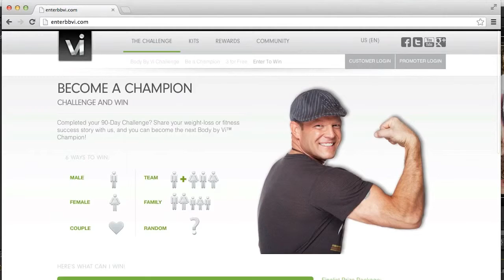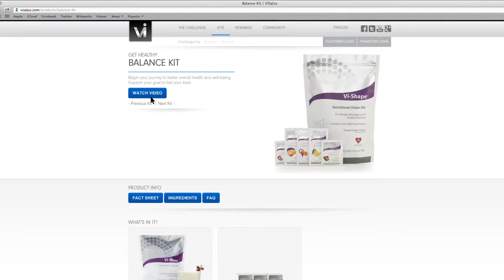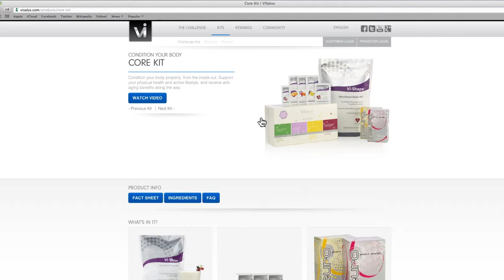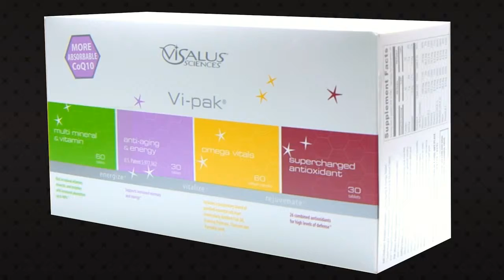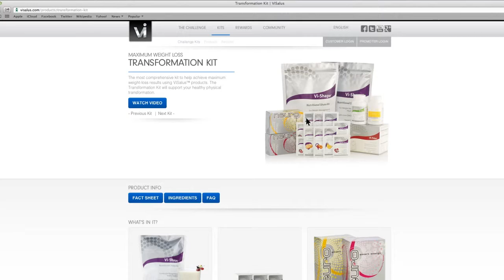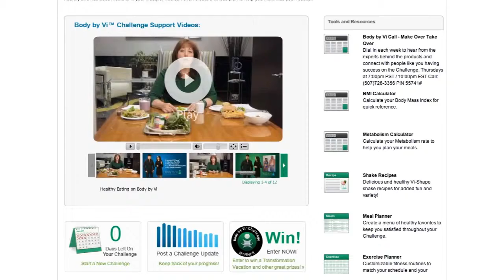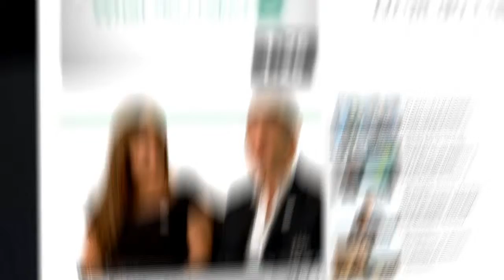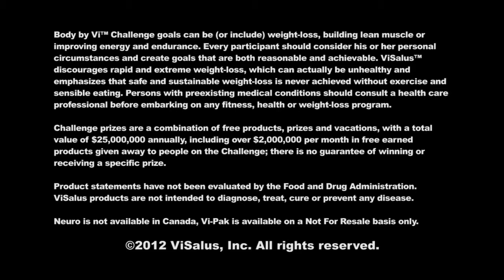ViSalus Overview Body by Vi Challenge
Overview of the New Body by Vi Challenge